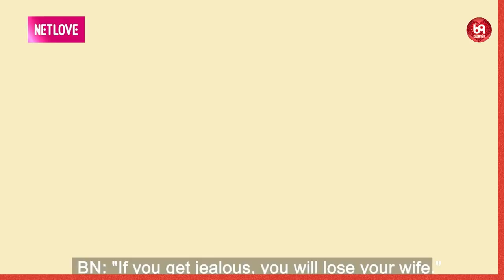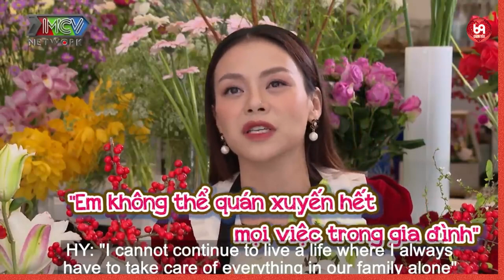Thánh Troll '' 2 VẠCH '' Làm Lê Dương Bảo Lâm Ố A Với Người Đẹp !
TTHN_16
69 Cách Yêu là trang cập nhật những chương trình hẹn hò, ghép đôi, mai mối hot nhất hiện nay BẠN MUỐN HẸN HÒ, HẸN ĂN TRƯA, VỢ CHỒNG SON, YÊU LÀ CƯỚI, MAI MỐI CÙNG NGƯỜI LẠ